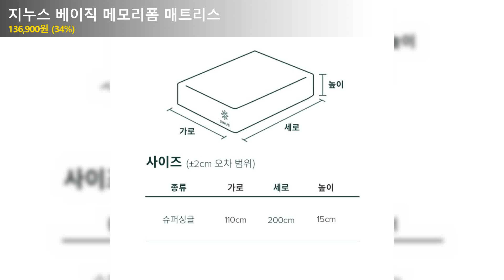지누스 베이직 메모리폼 매트리스